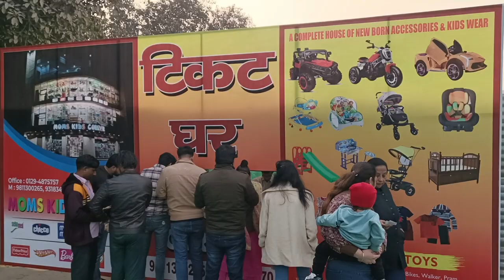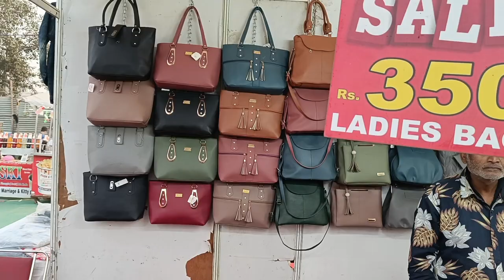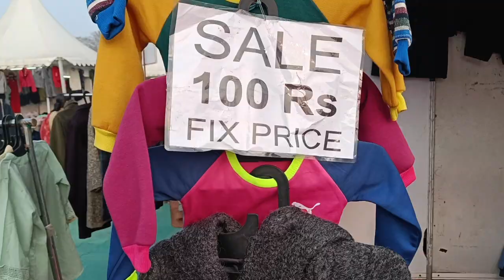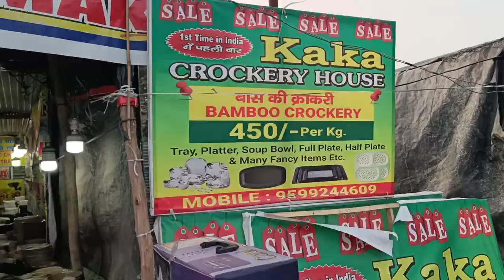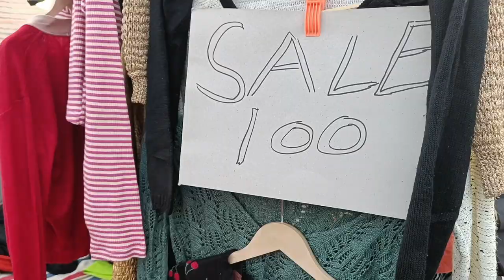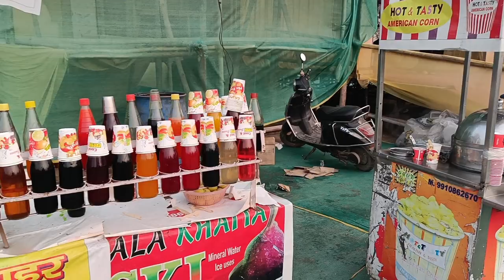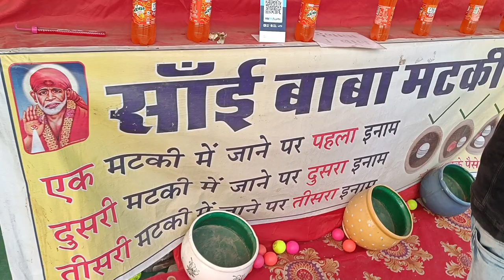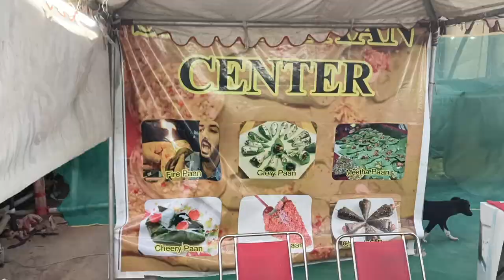Faridabad Trade Fair 2023 | Winter Collection Start Rs-100/Trade Fair Sec-12 Faridabad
Nearest Metro Station is Neelam Ajronda Chock and Bata Chock
Timing : 12 Pm to 10Pm
Date : 20 Jan 2023 - 5 Feb 2023
Parking is Car- 30 and Bike - 20
Ticket Price is Rs-30/-
Place : Faridabad Sec-12 Huda ground near tibat market